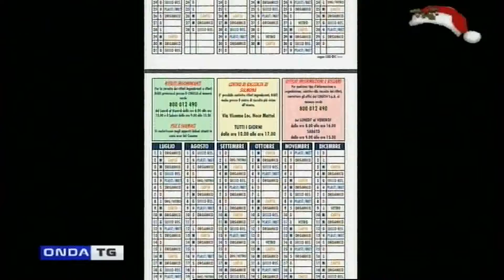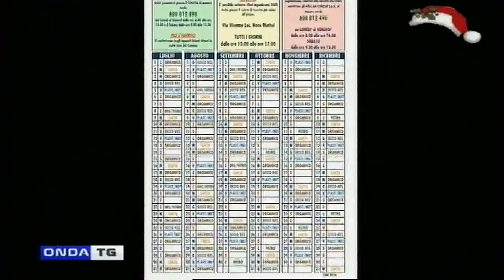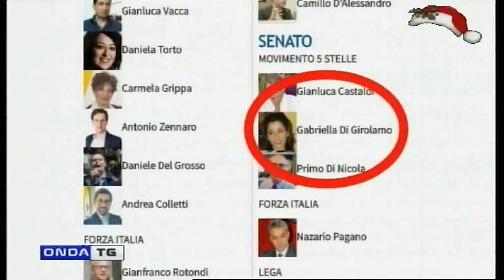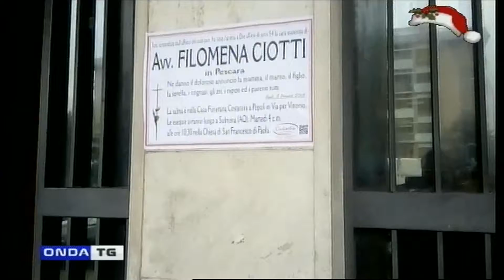TG GIORNO 31122018